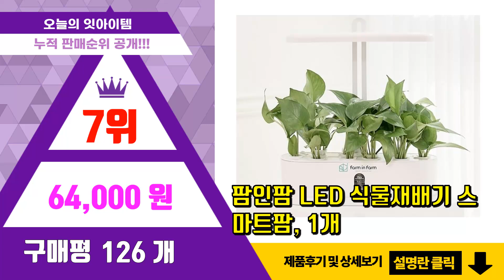채소팜 추천 판매순위 Top10 || 가격 평점 후기 비교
❤️❤️❤️요즘 가장 많이팔린 채소팜 추천❤️❤️❤️

[00:01]
10위. 팜에이트 레드 채소믹스, 1kg, 1개 [10,420원]

[00:06]
9위. 프레시 채소믹스, 500g, 1개, 1개 [5,490원]

[00:11]
8위. 팜에이트 무농약 인증 유러피안 소프트 샐러드, 130g, 1개 [4,290원]

[00:16]
7위. 팜인팜 LED 식물재배기 스마트팜, 1개 [64,000원]

[00:21]
6위. #[무농약 GAP인증] 국내산 유러피안 샐러드 유럽샐러드 유럽상추채소 1kg 랜덤 3~4종    [16,800원]

[00:26]
5위. 팜에이트 무농약 유러피안 샐러드 꾸러미, 800g, 1개입, 3팩 [36,780원]

[00:31]
4위. 팜에이트 친환경 채소믹스, 500g, 1개 [6,890원]

[00:36]
3위. 팜에이트 무농약 유러피안 샐러드 꾸러미, 800g, 1개입, 2팩 [25,020원]

[00:41]
2위. 팜에이트 스피니치 블렌드 샐러드채소, 300g, 1팩 [3,590원]

[00:46]
1위. 팜에이트 무농약 유러피안 샐러드 꾸러미, 800g, 1개입, 1팩 [12,900원]